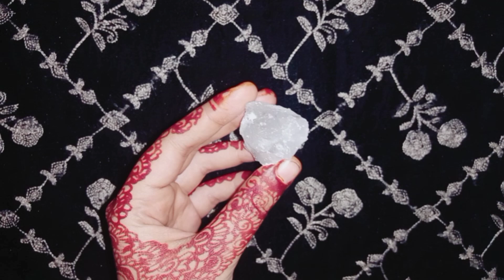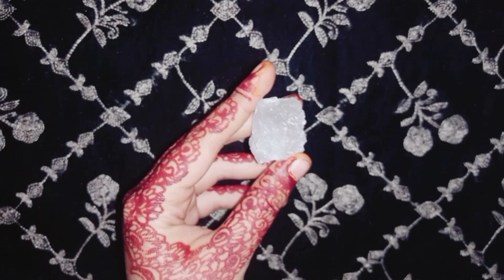Alum ( Fitkari ) For Skin Tightening | Phitkari ke Fayde|Phitkari Benefits and How to Use it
Whitening facial karne ka tarika
Whitening facial at home
Fairness cream for women
Wrinkle removel home remedy
Home remedies for face whitening
Pigmentation cream
Remove Pigmentation on face
Remove wrinkles from face
Acne clear face wash
Remove acne spots from face
Acne ko remove karne ka tarika
Skin facial
skin glowing tips at home food
best facial at home for glowing skin
Acne treatment
Face white cream
Alo vera benefits
Alo vera benefits for skin
White skin
boys skin whitening tips
how to get brighten skin naturally beauty tips
home remedies
trending
viral video
White skin tips for women
How to white skin
skin whitening tips
korean skincare secret
skin whitening cream
summer beauty tips
manicure pedicurfe at home
manicure at home
manicure pedicure
manicure pedicure karne ka tarika
manicure pedicure ka tarika
pedicure at home
whitening tips for face
whitening tips
whitening cream
whitening Facial
chehre ke totke
hand whitening remedies at home
hand and foot whitening bleach
bleach cream
Face mask remedies
Lemon hacks
Whitening tips and tricks
Whitening hacks
Whitening cream
Hand whitening cream
Food whitening cream
Best hands feet whitening cream at home
Skin lightening remedy
Homemade skin fairness bleach
Beauty hacks
Life hacks for home
Beauty tips
Hacks for women
Hacks for girls
Hacks channel
Alovera hacks
Tips and Tricks channel
Zero Cost tips
Life hacks
Best kitchen tips
Amazing tips for women
Girls diy
Homemade
New tips and tricks
Kitchen ki tips in urdu
Cleaning hacks
Hacks 5 minutes crafts
Hacks in hindi
Shorts hacks
Shorts tips
Tips and Tricks
Hacks video
Hacks tips
Hacks hacks
saving ideas
saving tips

charges.